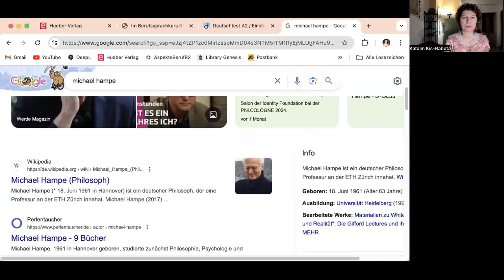MICHAEL HAMPE: WOZU? Eine Philosophie der Zwecklosigkeit , Teil 1